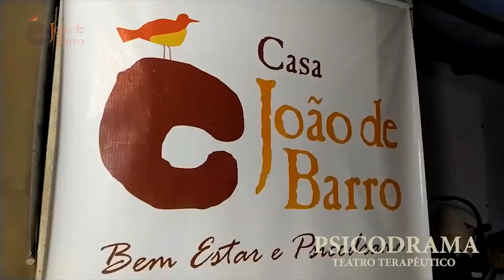Feliz Natal e Feliz Ano Novo a tds Associados do Grupo Wega Produtora e amigos em geral